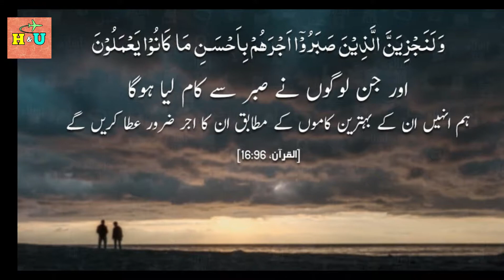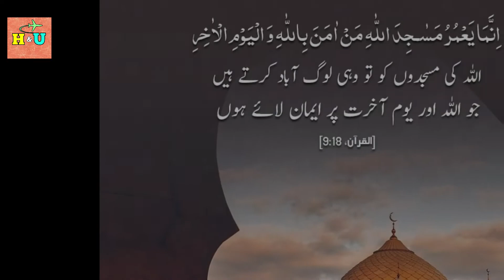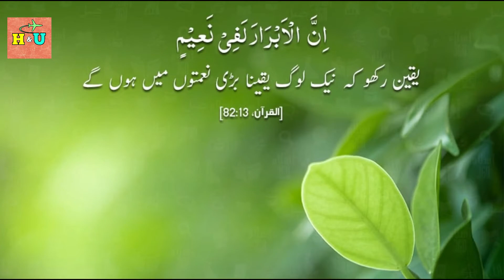WORDS OF GOD | ALLAH KIA KEHTA HE ? | HUKUM E RABI | FERMAN E ILAHI | QURAN KI BATEEN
HELLO EVERYONE ,
Provide a variety of information to you on this channel. hajj & umrah 2021.
topic cover ; -
1) announcement for haj 2021
2) how to apply for Hajj 2021 online
3) 2021 Hajj Date and Schedule
4) Umrah and Hajj Update
5)  News about Hajj and Umrah
6) Govt Hajj Scheme 2021
7) Pakistan Government Hajj 2021
8) Noor ul Haq Qadri Press Conference Today
9) interview questions and answers about hajj 2021